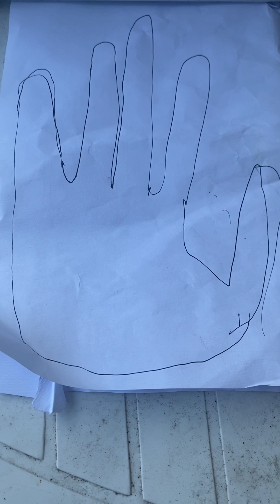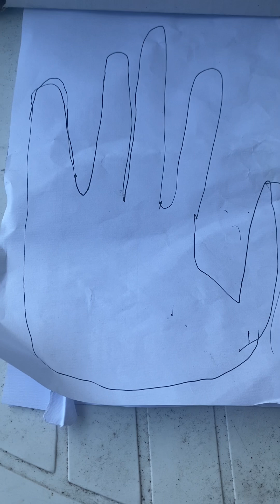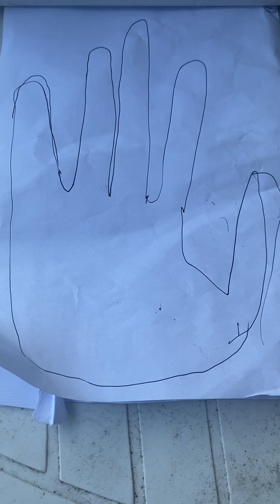אצבע המורה קריאה בכף היד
טבעת על אצבע המורה
אצבע המורה נוטה לאמה
קצרה או ארוכה